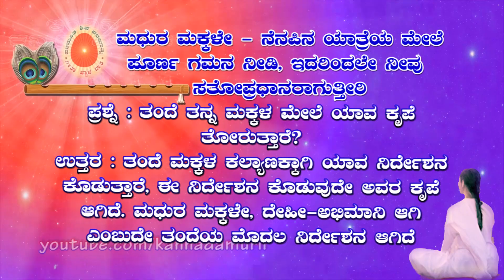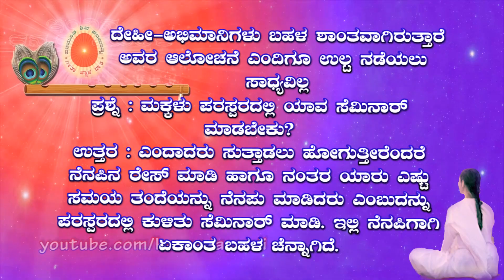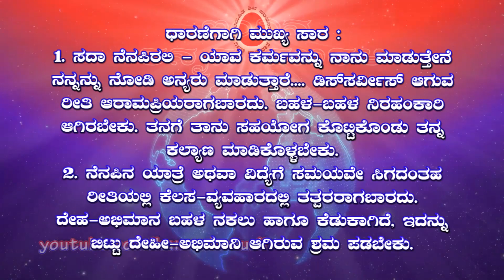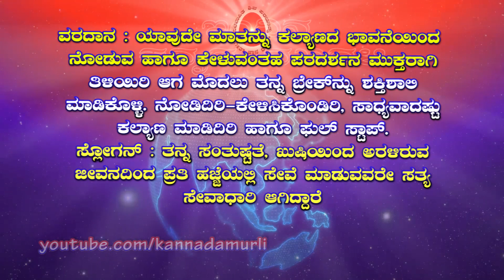Kannada Murli 17.14.2024 (Heading, Q&A, Dharane, Slogan)